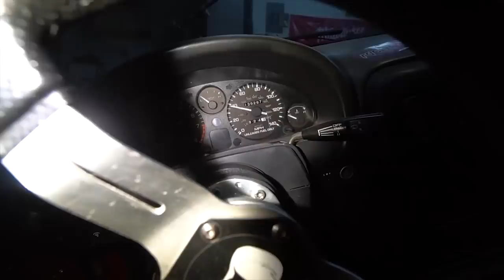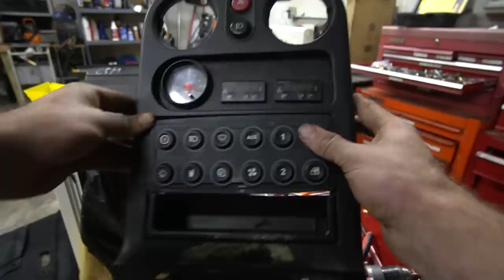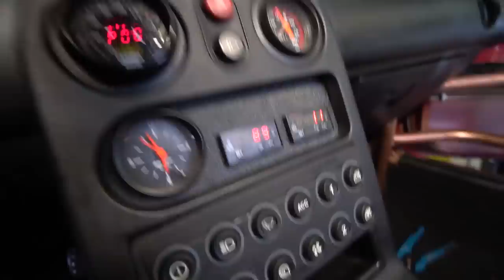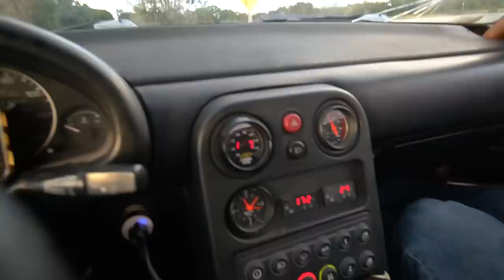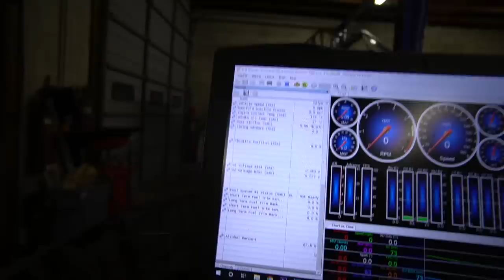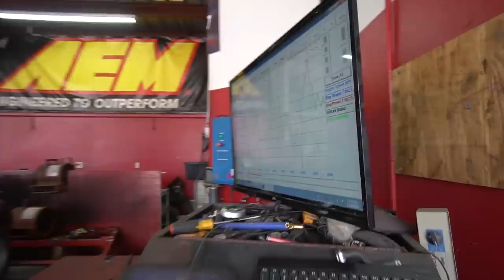LS Swapped Miata Build Documentary. Resurrection From Start To Finish! *Turbo Beater to V8 Beauty!*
This was a long build, so I condensed it down into one video to show you the entire transformation of my 1.8 turbo miata, all the way into an LS Swapped, Cd009 Trans, Ford 8.8 diff Monster!

Tools Used
Milwaukee Die Grinder
Plasma Cutter
Portaband Stand
Milwaukee Cordless Grinder
AHP Tig Welder (Best Bang For Buck AC/DC Tig IMO)
Everlast AC/DC Tig/MIg/Stick Welder

Milwaukee Tool Stubby 3/8" Impact
Milwaukee Tool Big 1/2" Impact
Milwauke Tool 3/8" Ratchet